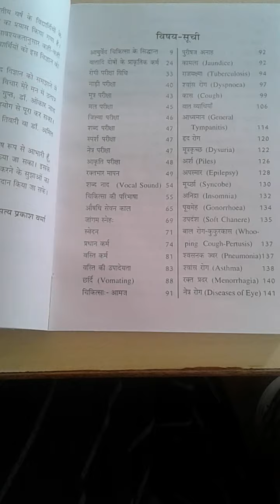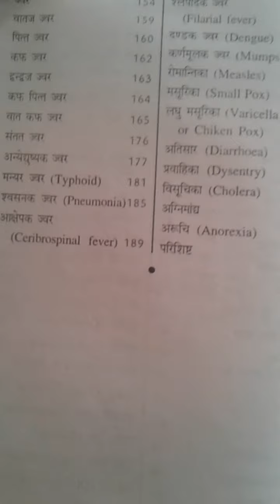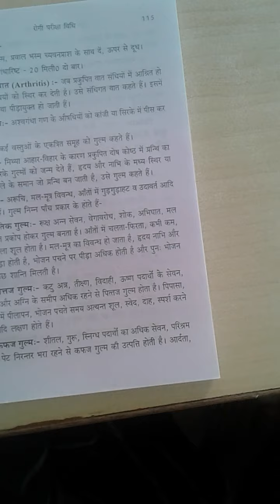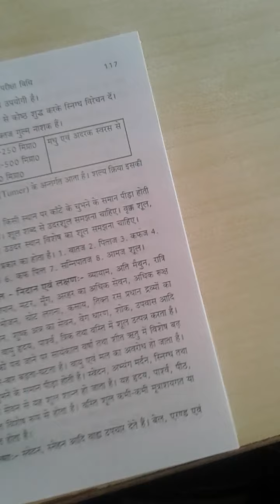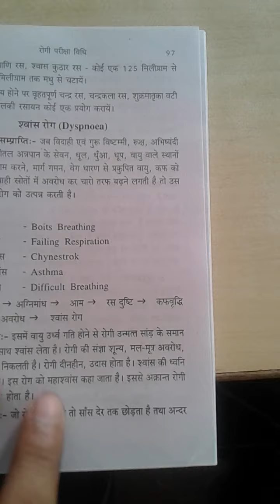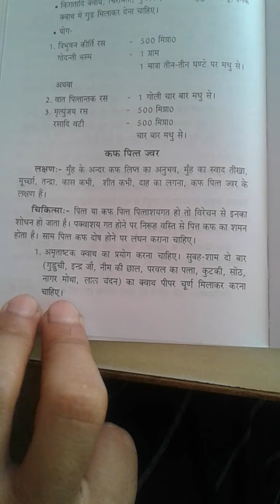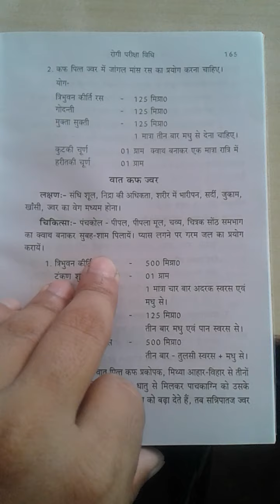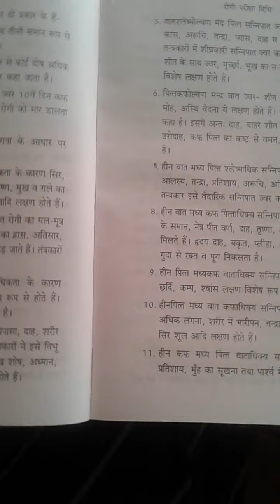Best Medical Books For Clinical Practice In Hindi | Roge Paricaya Evam Cikits - रोग परिचय & चिकित्सा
Best Medical Books For Clinical Practice In Hindi

Roge Paricaya Evam Cikitsa - रोग परिचय एवं चिकित्सा बुक हिंदी  - Doctor Pharmacist Important Book